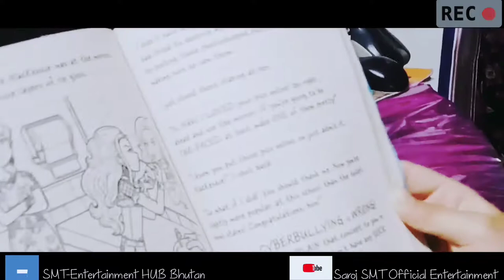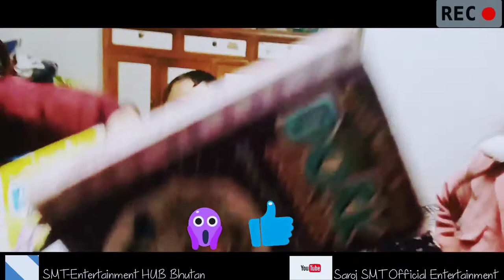Kids Fun Time With Books📖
Featuring || Matrika_Thapa || Kianna_Subba || Gagan_Thapa
Direction and Camera: Saroj_Tamang

*This video is made for fun of those little children. This content has no other copied form of names, and dialogues but this are all created by themselves.

© DRUKYUEL S-M-T
"The Only Mobile Vlogger in Bhutan"

DRUKYUEL S-M-T is a new Vlogger, who is an passionate about nature, traveling, music covers and host. It had been starting small from now to the endless in future. It brings people together to know more about places, parts, mountains and other interesting event to entertain and showcase.